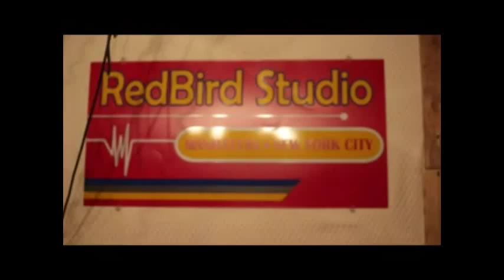BEAT the GAME episode 2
Eleven makes beat &amp; Hook Reffrence for French Montanna &amp; T.I.